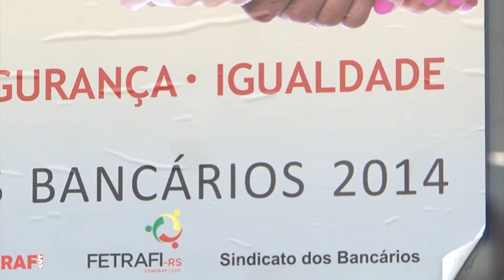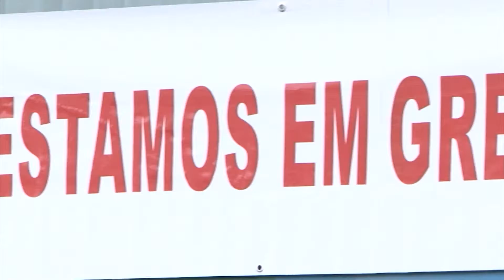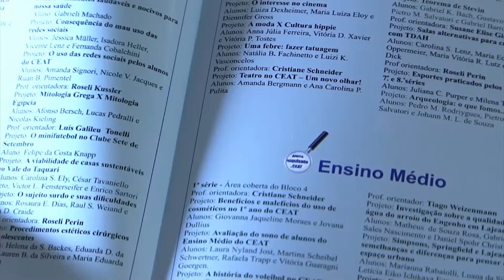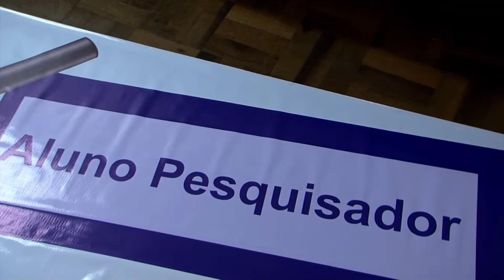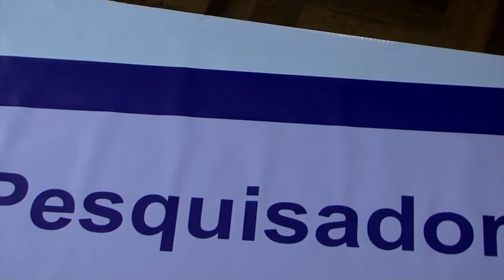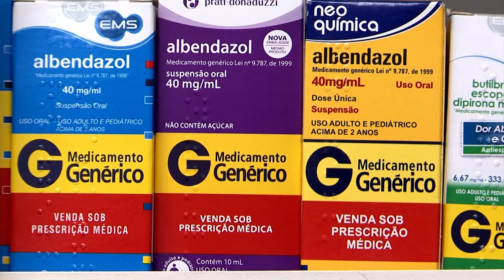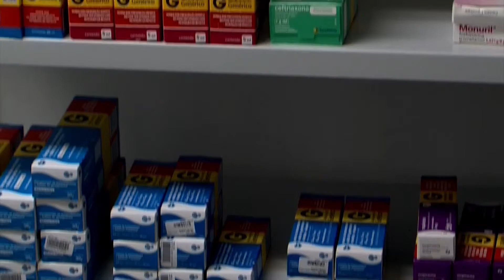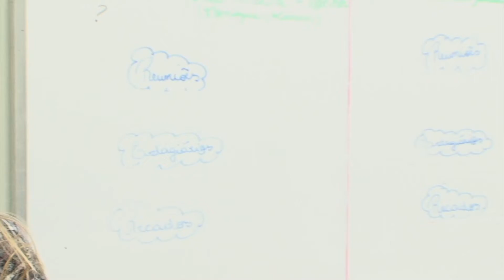JORNAL DA UNIVATES 17/10/2014